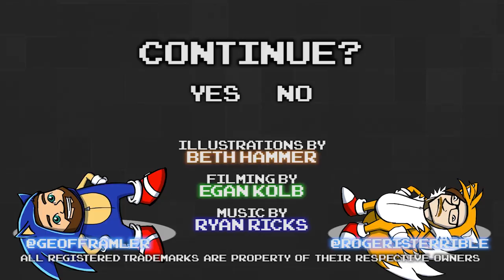Sonic the Hedgehog 3 Part 06 - CARNIVAL NIGHT - Games Played Terribly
Breaking what platformers should be.